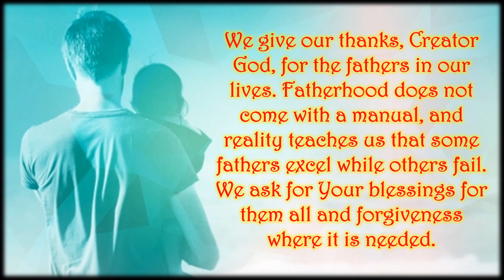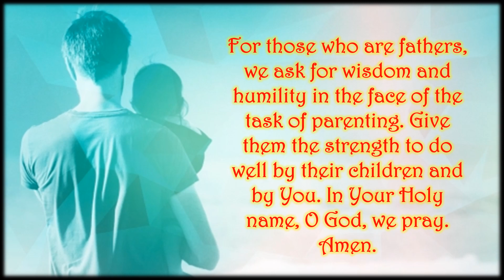Fathers Day Prayer 2022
Fathers Day Prayer || Prayer for Fathers Day || Prayer for all Fathers

We give our thanks, Creator God, for the fathers in our lives.

Fatherhood does not come with a manual, and reality teaches us that some fathers excel while others fail.
We ask for Your blessings for them all and forgiveness where it is needed.

This Father's Day we remember the many sacrifices fathers make for their children and families, and the ways--both big and small--they lift children to achieve dreams thought beyond reach.

So too, we remember all those who have helped fill the void when fathers pass early or are absent; grandfathers and uncles, brothers and cousins, teachers, pastors and coaches  of our families.

For those who are fathers, we ask for wisdom and humility in the face of the task of parenting. Give them the strength to do well by their children and by You.
In Your Holy name, O God, we pray.

Amen.